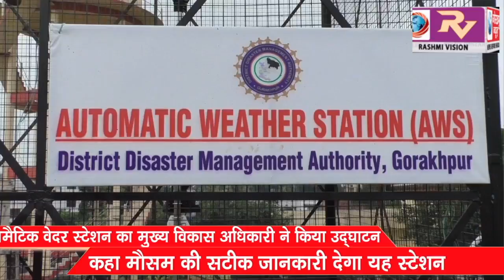आटोमैटिक वेदर स्टेशन का मुख्य विकास अधिकारी ने किया उद्घाटन, कहा मौसम की सटीक जानकारी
आटोमैटिक वेदर स्टेशन का मुख्य विकास अधिकारी ने किया उद्घाटन, कहा मौसम की सटीक जानकारी देगा यह स्टेशन